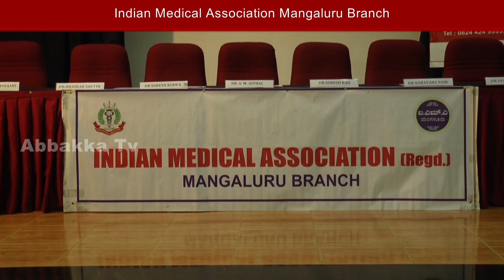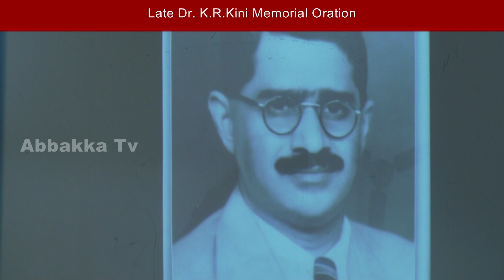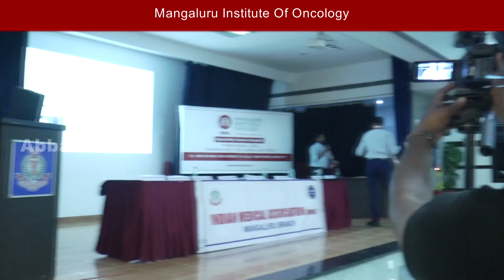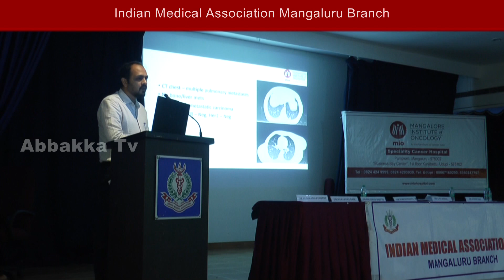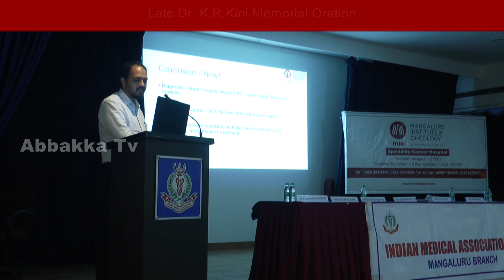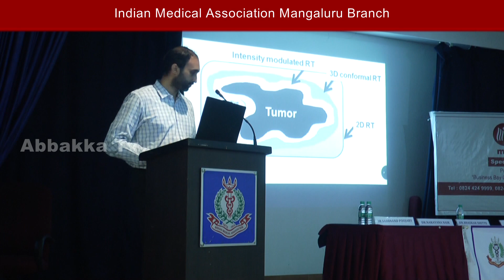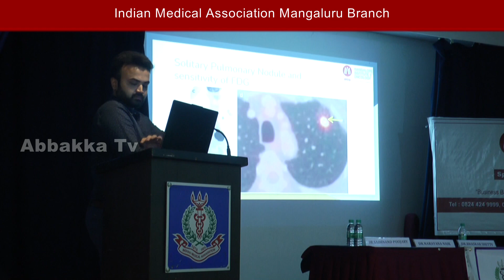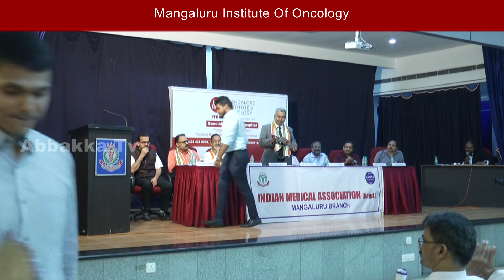Indian Medical Associations | Late Dr. K. R. Kini Memorial Oration